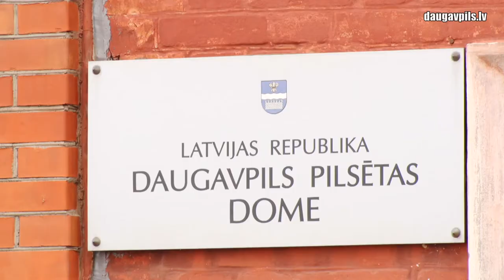С 1 сентября вырастут зарплаты педагогов детских садов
13 мая, на заседании Даугавпилсской городской думы депутаты приняли решение о повышении с 1 сентября этого года месячной ставки заработной платы педагогов дошкольных учебных заведений до 872 евро. Это решение основывается на инициативе Министерства образования и науки об увеличении заработной платы на 5 % тем педагогам, которые работают с детьми 5-6 лет, остальным педагогам дошкольных учебных заведений заработная плата выплачивается из бюджета самоуправления.